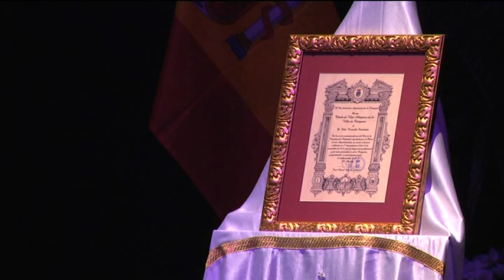Acto institucional del Día de la Constitución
El Ayuntamiento nombró Hijo Adoptivo de Estepona al empresario Félix Revuelta, propietario del Hotel Healthouse Las Dunas, durante el acto institucional del Día de la Constitución. Además, entregó menciones especiales a todas las profesoras de baile del municipio. El acto se celebró en el Auditorio Felipe VI, que completó totalmente su aforo